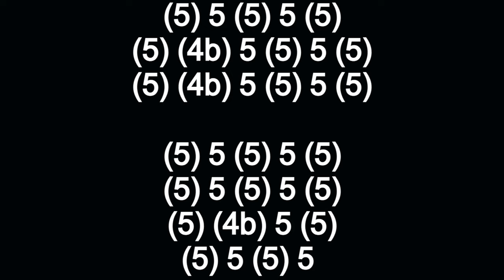MAN WITH HARMONICA ( C DIATONIC ), TABS, ARMÓNICA C, BLUES HARP C, GAITA DE BOCA C, MUNDHARMONICA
MUNDHARMONIKA C
A WESTERN SONG ON HARMONICA